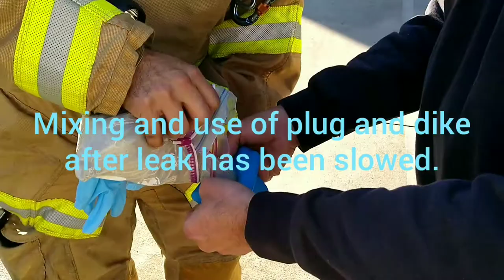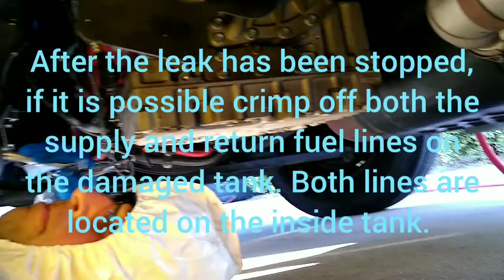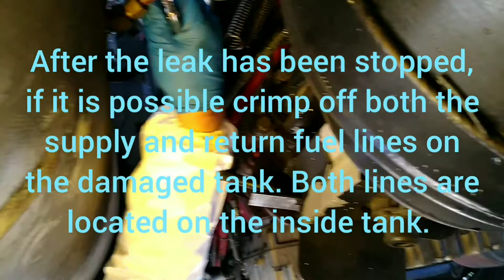mitigation of saddle tank diesel fuel leaks